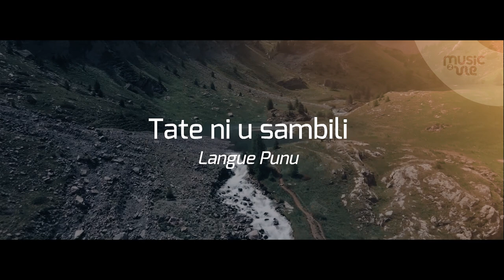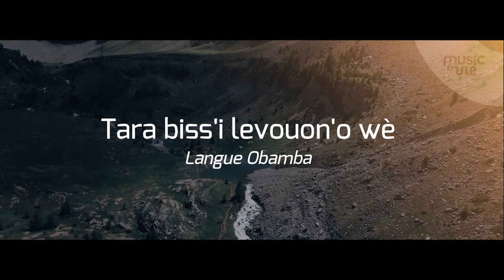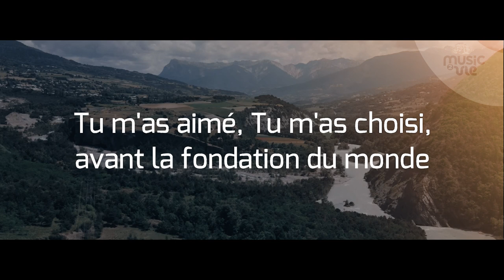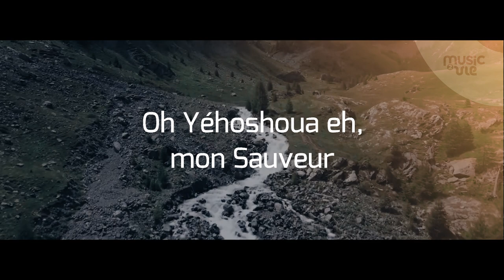Adonaï Elohîm remix - partage inspiration